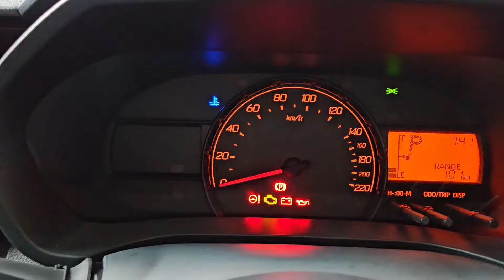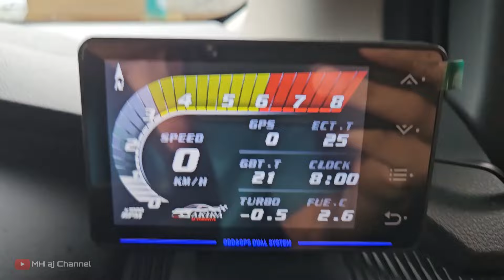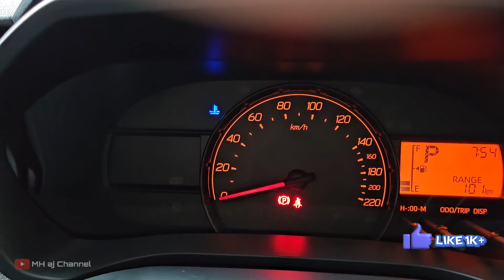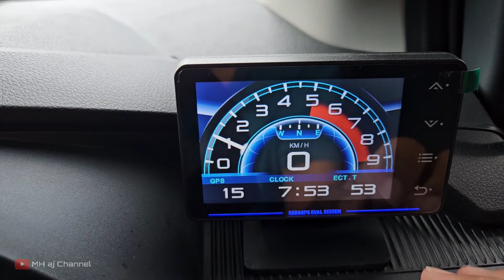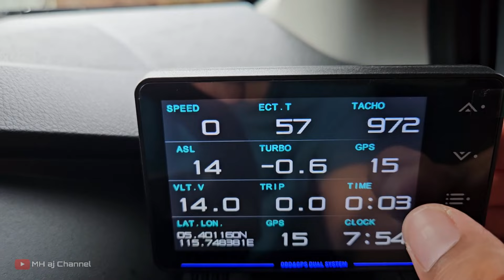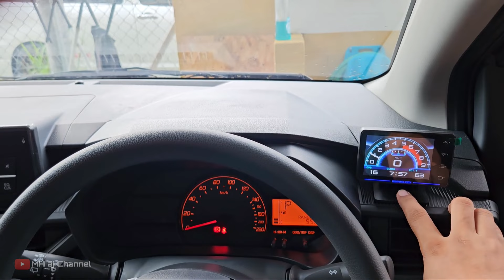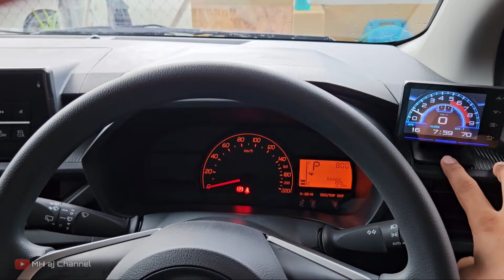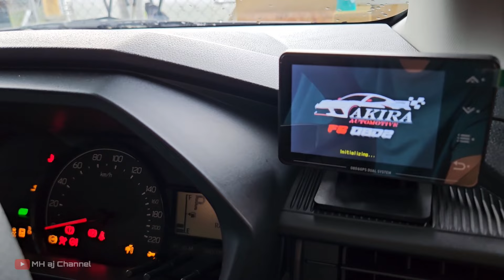Meter OBD2 Perodua Axia 2023 G dan X || Plug and Play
Racun Axia lagii... Beli Perodua Axia 2023 / 2024 spec basic tapi meter simple tiada masalah guys.. Guna sahaja Meter OBD2 ni auto canggih, lebih function dari meter spec AV..  Meter OBD yang menarik ada :
-Engine coolant Temp
-Gearbox Transmission Temp
-Oil Temp
-Battery Voltage
-RPM
-Fuel consumption
-Speedometer
-Lat.Long GPS
macam-macam lagi..

Link pembelian -
Buy New Model Akira F6- Obd2 gauge BEZZA MYVI G3 AXIA VIOS JAZZ CITY

Buy Myvi Old, Viva, Avanza, Satria Neo, Gen2, Persona, Wira vdo, Obd F6+

Lain-Lain model boleh chat kedai terus.

Meter OBD2 Perodua Axia 2023 G dan X || Plug and Play saja